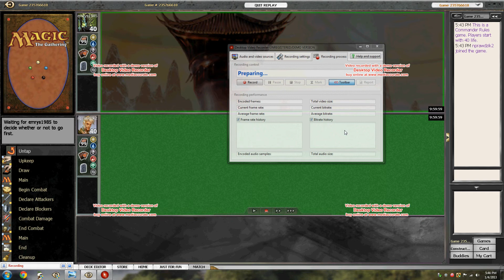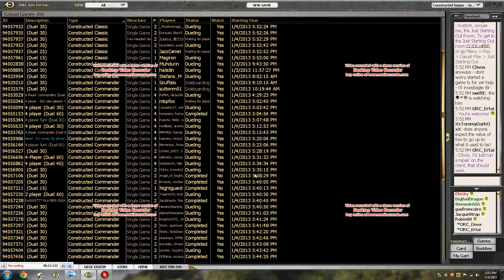Stabilized At One